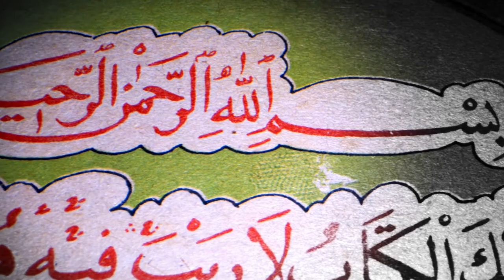Quran Video Background - 50 Clips Quran Video Footage Free Download